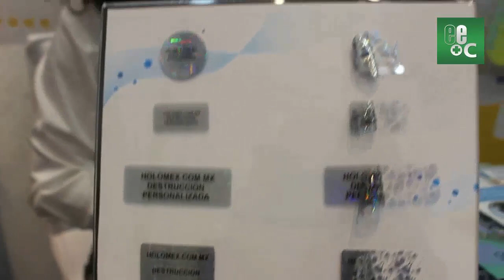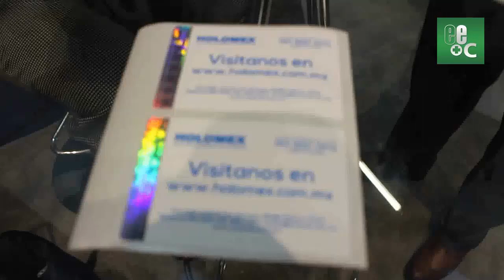Hologramas de México en Expo pack Guadalajara 2019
Hologramas de México, compañía fabricante de hologramas de seguridad personalizados, estuvo en Expo Pack Guadalajara 2019, presentando sus últimas novedades en etiquetas, mangas termoencogibles y pouches